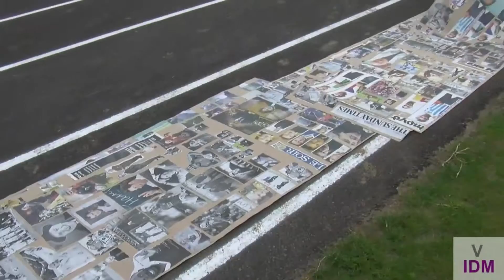Veel meer foto's met mannen dan met vrouwen